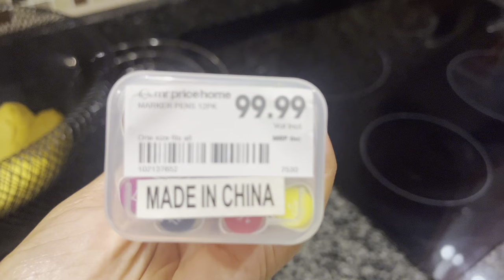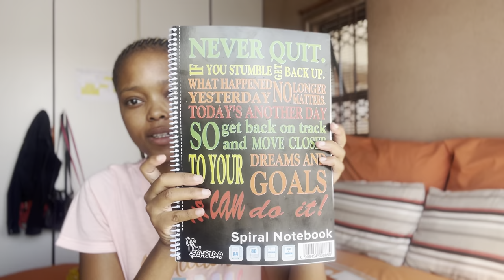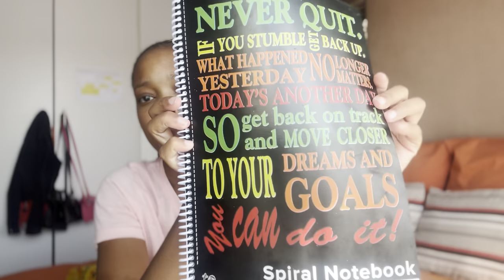S1 Episode 1:College Diaries| First Episode of College Diaries 2024|SOUTH AFRICAN YOUTUBER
Hey Swayy Fam❤️
I have started going to school meaning we will be having school related vlogs more than THE JOURNEY CONTINUES vlogs.
I hope you will continue enjoying the vlogs as much as I enjoy shooting up for you!😊

FAQ:
Name: Nomaswazi Shabalala

Birthday: 1 April

Nationality: South African

I Love You Swayy Fam🥹 ❤️